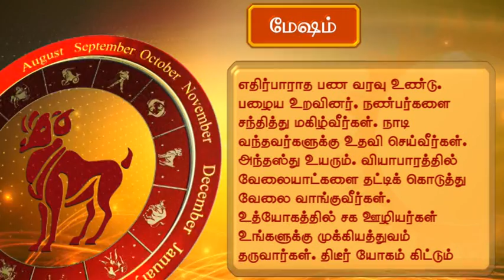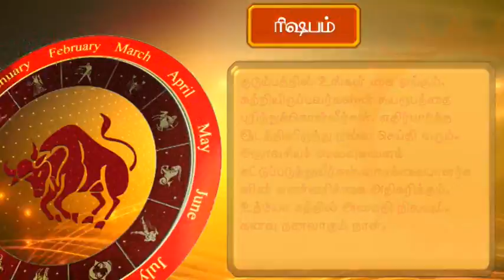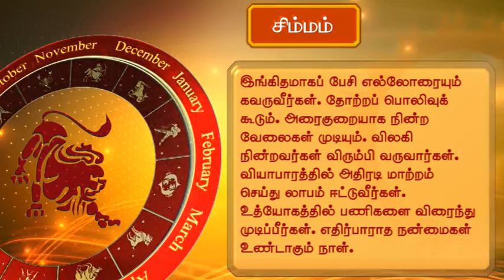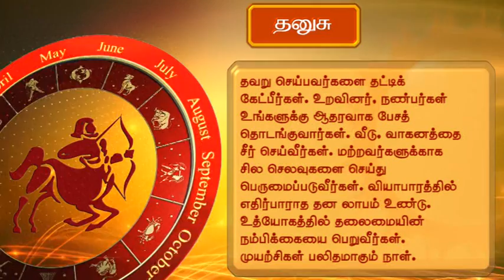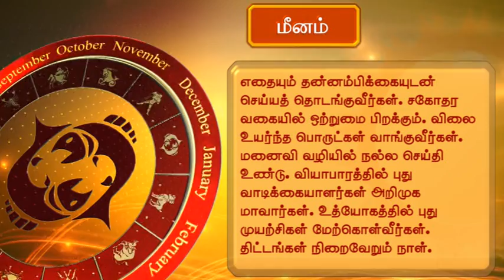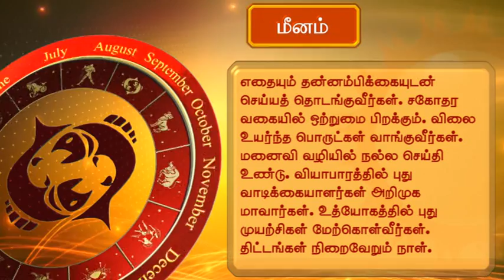Horoscope (தினசரி ராசிபலன்) 22-07-15